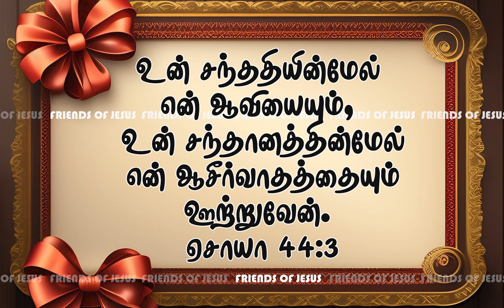இன்றைய வார்த்தை | Today Bible Verse in Tamil | Today bible words in tamil | daily devotion in tamil.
FOR PRAYER AND COUNSLING:
Miss Pr. Christina Ruban,

Our Address (எங்கள் முகவரி) :
North Street,
Boothapandy-629852
Kanniyakumari District
Tamilnadu,India.

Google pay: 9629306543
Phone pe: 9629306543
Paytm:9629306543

Account details:
Name :Ruban P
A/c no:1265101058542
Bank    :Canara Bank
IFSC     :CNRB0001265
BRANCH:Boothapandy

00:00 welcome
00:05 today's promise verse
00:08 today's blessing word
00:15 tamil devotion
00:23 testimony
02:00 conclusion
02:48 morning prayer
03:28 morning blessing